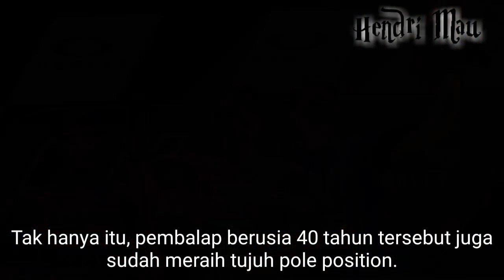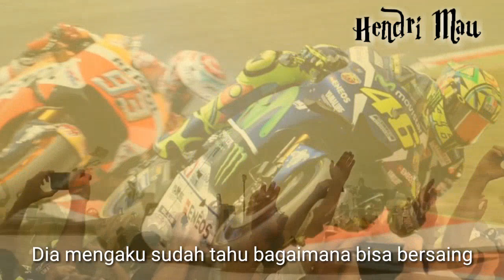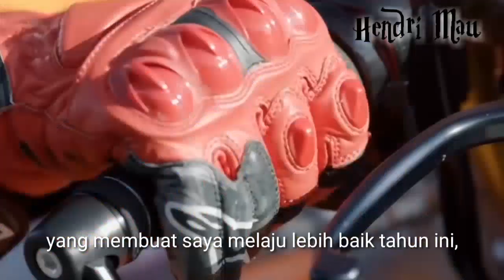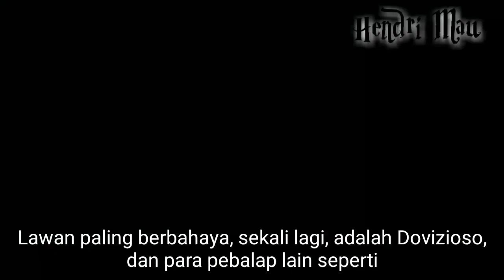Race MotoGP Mugello 2019 | italy | Interview and prediksi 3 Rider Rossi, Marquez, Doviozo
MotoGP Italia bakal berlangsung pada 2 Juni 2019. Bisa dikatakan, Sirkuit Mugello, tempat berlangsungnya MotoGP Italia ini merupakan kandang dari Valentino Rossi.

Rossi juga tercatat sebagai pembalap dengan catatan waktu tercepat di Sirkuit Mugello. Dia mampu melahap satu lap di sana dengan catatan waktu 1 menit 46.208 detik pada 2018, saat meraih pole.

Valentino Rossi membuat sebuah pengakuan jujur terkait persaingannya di MotoGP 2019 dengan Marc Marquez. Jelang bergulirnya MotoGP Italia di Sirkuit Mugello pada 2 Juni mendatang

Rossi berharap bisa bersantai dulu ke pantai.
dan pulang ke rumah di Mugello.
Namun harapan itu susah diwujudkan karena saat ini yang dipikirkannya hanya sirkuit dan sirkuit saja.

Tak bisa saya sangkal, mulai besok pergi ke pantai pasti cukup menguntungkan," katanya dengan nada bercanda seperti dikutip crash.

Rossi mengatakan komentarnya ini bukan berarti dirinya sudah mengalah dalam mengejar gelar juara dunia MotoGP lawan Marquez. Dia mengaku sudah tahu bagaimana bisa bersaing.
Bagi Rossi, Marquez menjadi problem terbesar buat semua pembalap. Setidaknya, ada dua masalah yang dideteksinya jadi penghalang untuk jadi juara dunia.
"Marquez menjadi masalah besar buat semua pembalap. Jujur saja, tanpa jatuh di Austin, dia akan memenangkan empat dari lima balapan yang sudah dilaksanakan," kata Rossi.
"Dia juga sulit dikalahkan saat bersaing di tikungan terakhir. Jadi dia sulit buat semua pembalap. Marquez terkuat dan dia lakukannya di semua kondisi cuaca."
Rossi juga mengungkapkan masalah kedua yang dihadapinya dalam mengejar gelar juara MotoGP. Itu tak lain dengan belum bisa bersaingnya Yamaha dengan rival.
"Kita punya masalah dengan mesin, perbedaan dengan rival sangat besar. Para rival terus berbenah dan saya pembalap paling pelan dibandingkan tiga pembalap Yamaha lainnya. Meski begitu, kami bisa perbaiki hasil," ujar Rossi.
Marc Marquez sudah menatap seri balapan di Negeri Pizza itu dengan prediksi yang buruk.
Pembalap berjuluk Baby Alien itu memprediksi dirinya akan kesulitan ketika melaju pada seri balapan yang digelar di Sirkuit Mugello itu.
"Semuanya penting dan Mugello akan menjadi sebuah balapan yang kelihatannya tidak seperti Le Mans dan Jerez," kata Marquez dikutip BolaSport.com dari Marca.
"Jika mengacu pada sejarah (catatan balapan sebelumnya), kami akan merasa lebih kesulitan."
"Tahun lalu kami terjatuh, padahal kami sudah sangat siap untuk bertarung merebut kemenangan," ujar dia menambahkan.
Kendati dibayangi catatan buruk dari musim lalu, Marquez mengaku tetap akan mencoba untuk mengejar kemenangannya yang keempat untuk musim ini.
Pada MotoGP Italia 2018, Marquez sempat terjatuh dan harus rela finis di posisi 16.
"Saya akan berjuang hingga lap terakhir dan setidaknya saya memiliki mesin untuk yang membuat saya melaju lebih baik tahun ini," tutur Marquez.
Setelah melewati lima balapan pertama di MotoGP musim 2019, Marquez berhasil menempati di posisi paling atas klasemen pebalap. Tapi keunggulannya atas para rival tak jauh.
Sang juara dunia cuma terpaut delapan angka di depan Dovizioso. Di belakang Dovi ada Alex Rins (terpaut 20 poin dari Marquez) dan Valentino Rossi (tertinggal 23 angka).
Sejauh ini belum ada duel sengit antara Marquez dengan Dovi, seperti terjadi beberapa kali di musim 2018. Namun buat Marquez, rider Ducati itu tetap jadi pesaing utamanya.
"Lawan paling berbahaya, sekali lagi, adalah Dovizioso, dan para pebalap lain seperti Quartararo dan Petrucci," ucap Marquez dalam wawancaranya dengan Marca.
"Setelah itu ada Alex Rins, Valentino Rossi juga akan berada dekat di sana, di persaingan menjadi juara dunia. Tapi pebalap yang paling saya anggap bahaya adalah Dovizioso. Setelah lima balapan tidak ada pebalap yang tampil benar-benar menonjol," lanjut rider Repsol Honda asal Spanyol itu.
Marquez juga menilai persaingan musim ini makin berat dengan menanjaknya penampilan rider-rider muda. Jika sampai lengah sedikit saja, pebalap-pebalap muda itu akan menyeruak ke depan.
"Jika Anda kehilangan fokus dan berada di posisi lima, pebalap-pebalap muda itu akan muncul. Dua atau tiga pebalap sangat cepat. Memenangi tiga balapan terlihat bagus, tapi kami saat ini cuma unggul delapan angka dari posisi dua," tambah Marquez.
Andrea Dovizioso gagal memberi perlawanan kepada Marc Marquez di MotoGP Prancis dan harus finis kedua. Rider Ducati ini tak bisa mengambil risiko terlalu jauh.

Dovizioso finis kedua dalam balapan di sirkuit Le Mans, Minggu (19/5/2019)